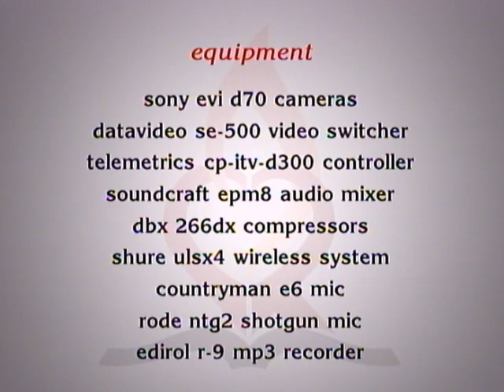2013 Q4 Lesson 10: The Eschatological Day of Atonement